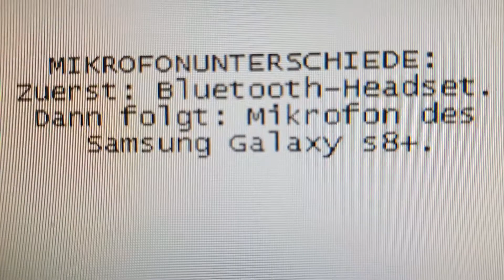Der Produkttester: BT-Headset (Gross & Cool) 2 - Mikrofontests & -Unterschiede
Aufgrund der verschiedenen Audioformate haben sich 2 meiner Programme entschieden dagegen gewehrt die beiden Videos zusammenzufügen. Man sollte von solcher Software mehr erwarten dürfen... Dies ist nur also nur das Mikrofontestvideo zum ersten Video. Das erste Video siehe bitte hier: